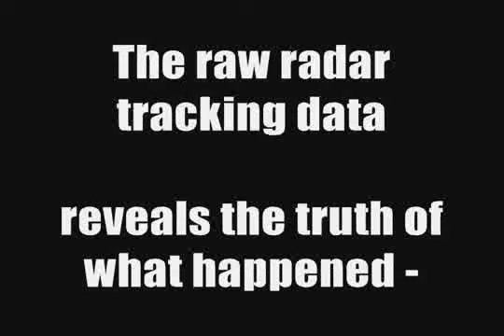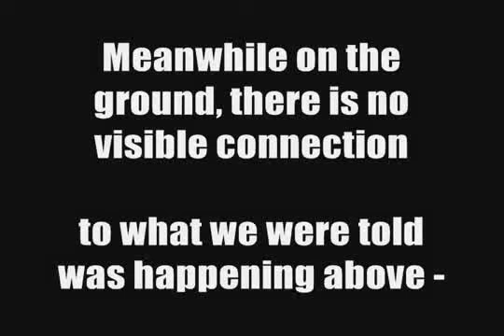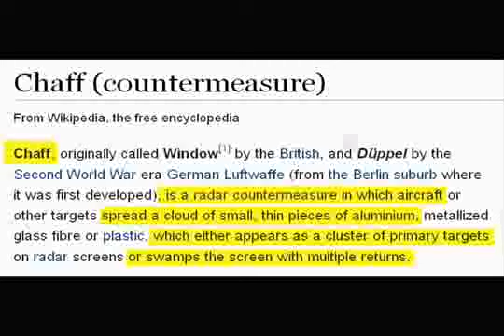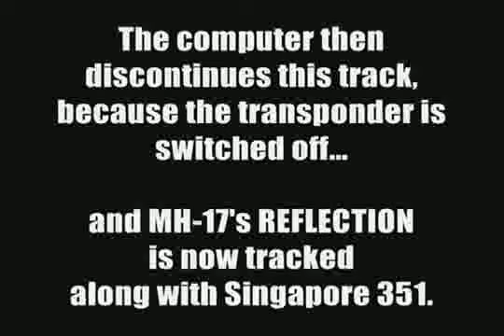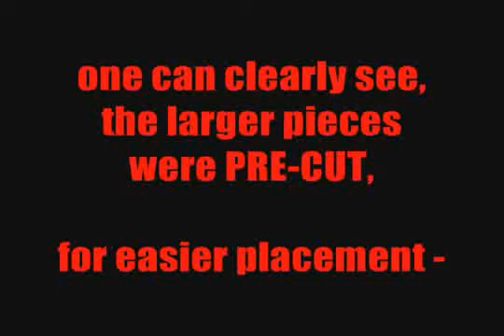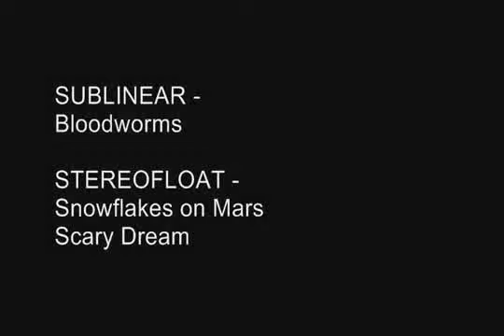MH17 Vliegt weg van "crash". Radar onthult de waarheid.